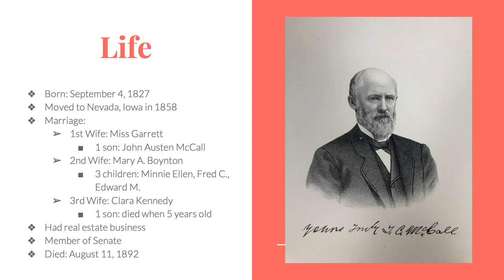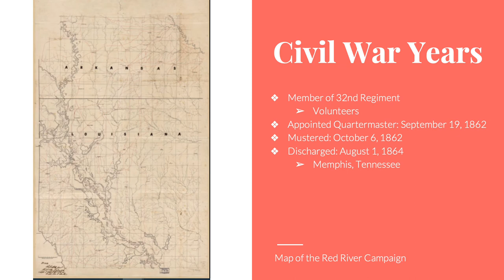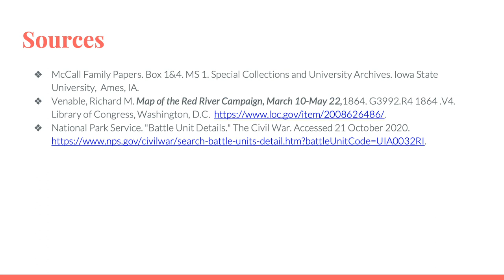The Life and Family of T.C. McCall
This is Emily Gehling's final project for Archives Investigations (HON 321Q), Fall 2020.